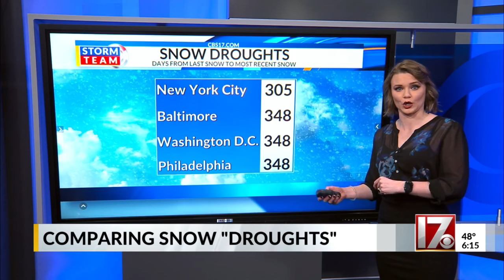Comparing snow "droughts"